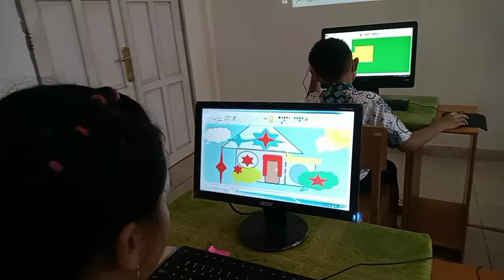first meeting "aplikasi paint"